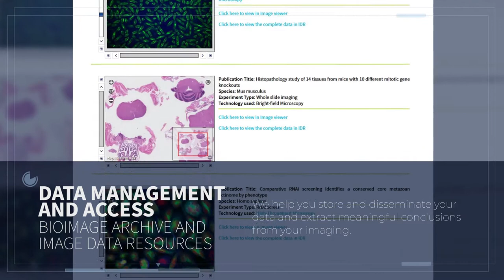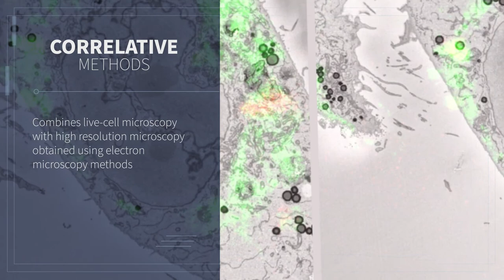Euro-BioImaging Finnish Advanced Light Microscopy Node (FiALM)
1:04 Image by Jaakko Lehtimäki (Pekka Lappalainen group, Institute of Biotechnology, University of Helsinki). Dynamics of ventral actin cortex and focal adhesions in migrating human osteosarcoma cell.
1:12 Optical Projection Tomography (OPT). Bioptonics 3001 device with the resolution 1024x1024 (~3,1micron) (Oulu Bioimaging)
1:15 Optical Projection Tomography (OPT). Aortta 12µm XY planes (Oulu Bioimaging)
1:24 Image by Mikko Liljeström. Nikon Ec­lipse Ti-E N-STORM: Tubulin STORM images (Helsinki BioImaging)
1:26 Image by Markus Peurla. Electron tomography of mitochondrion (Turku BioImaging)
1:33 Image by Neeraj Prabhakar. STED‐TEM correlative imaging of intracellular fluorescent nanodiamonds in TEM sections. (Turku Bioimaging)
1:42 Image by Antti Isomäki. Coherent Anti-Stokes Raman Scattering microscopy (CARS) (Helsinki BioImaging)

The Finnish Advanced Light Microscopy Node (FIALM) is a Euro-BioImaging Node in Finland that is a multimodal and multi-sited research infrastructure. It specializes in providing biological imaging and microscopy technologies and services accesible in Helsinki, Turku, and Oulu.

The Finnish Euro-BioImaging Node practices open-access policy which in practice means that any academic or industrial user is able to use services of the Finnish Euro-BioImaging Node. The services of the Finnish Euro-BioImaging Node are open to local, national, and international users. The prices and reservation procedures are readily available on web pages of respective imaging core facilities.

In practice, the services of the Finnish Euro-BioImaging Node include open access to state-of-the-art imaging technologies including laser scanning and spinning disk confocal microscopy, super-resolution imaging (STED, STORM, and TIRF), live cell imaging, a vast array of electron microscopy methods (2D and 3D Electron Microscopy, Correlative Light and Electron Microscopy (CLEM), mesoscopic imaging (SPIM and OPT) as well as consultation, instrument user training,  and matters related to bioimage informatics.